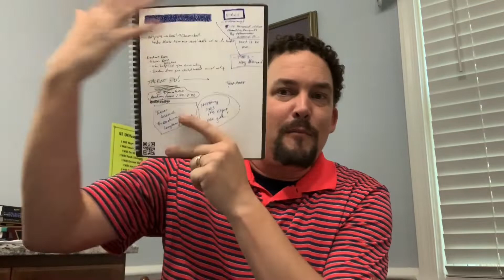23 S2E3 SCI Where Does It Come From